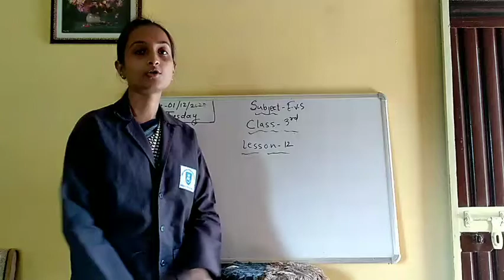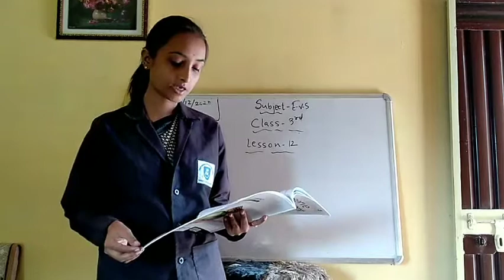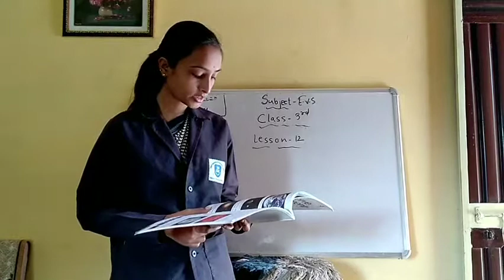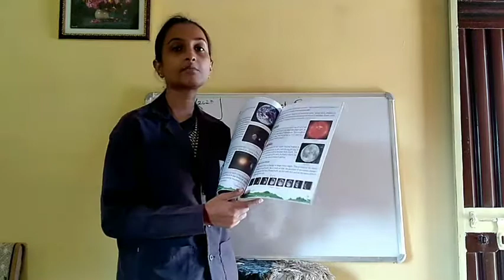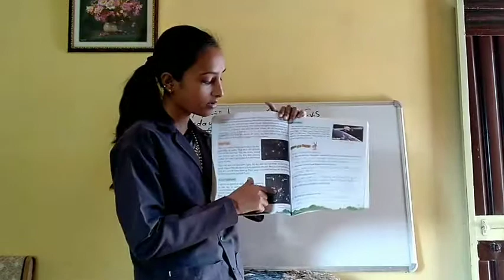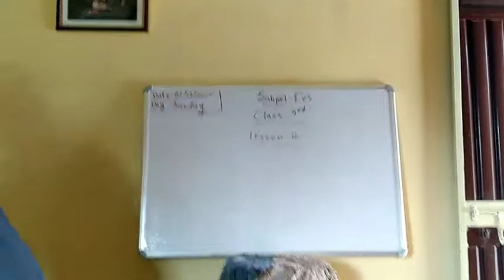Class 3rd lesson 12 subject evs